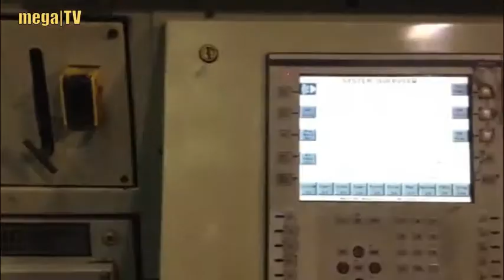GN 3021C - Mega Plast GmbH